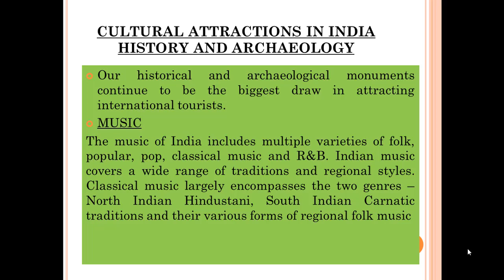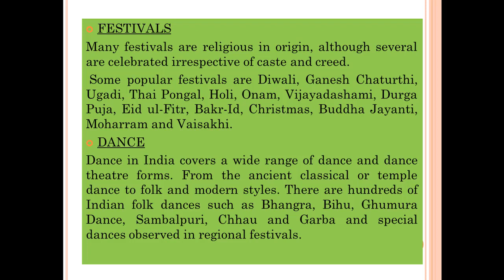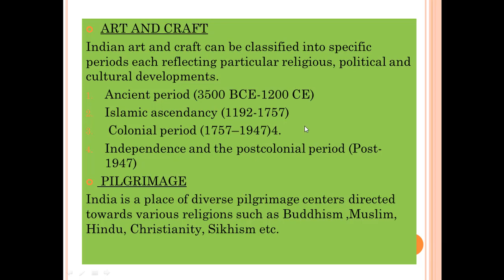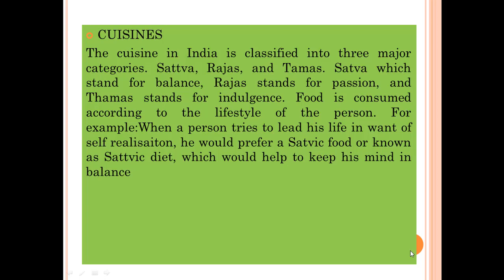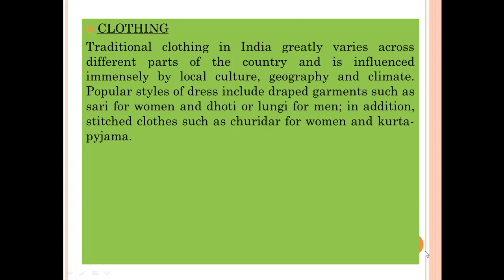CULTURE AND TOURISM PART 2 CULTURAL ATTRACTIONS IN INDIA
BCOM TT